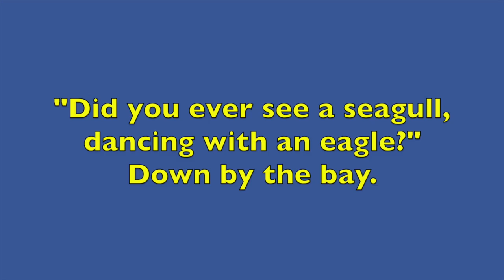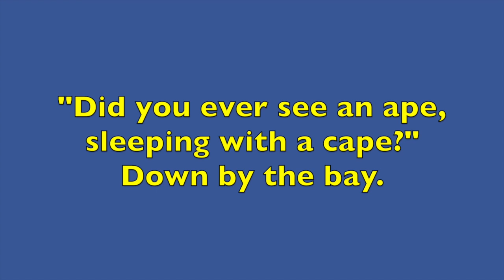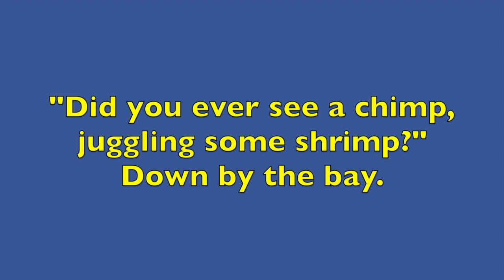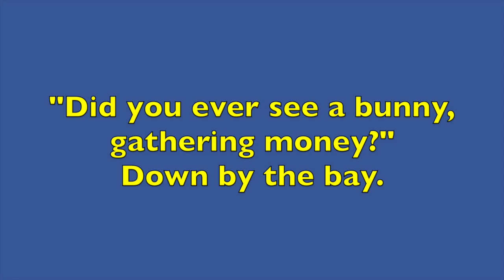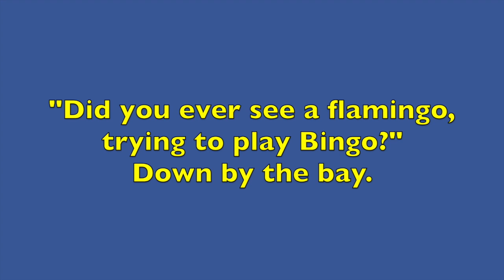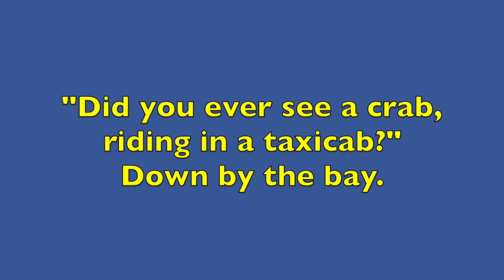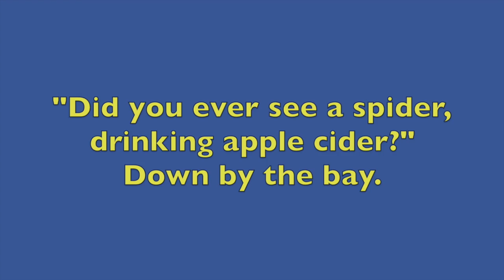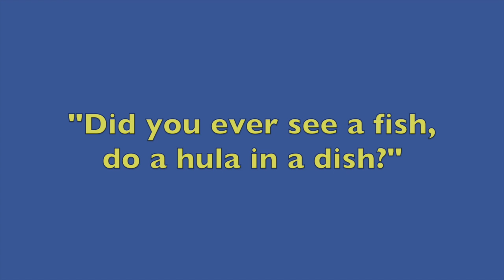DOWN BY THE BAY - Nursery Rhymes - Lyrics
Popular song "DOWN BY THE BAY" exposes children (preschool, kindergarten, first, second, etc.) to poetry and rhyming words. Boys and girls can enjoy reading and singing along while learning new vocabulary words. In addition, many of the animals can be seen and some animals make their sound. Research has proven that children who are good at remembering nursery rhymes have an easier time learning to read.

Great introduction at school in the classroom for English Language Learners (ESL) with visual aids and large bold yellow words. Also beneficial for ADD, ADHD, RSP, Autistic and average kids who need to focus and practice oral reading.